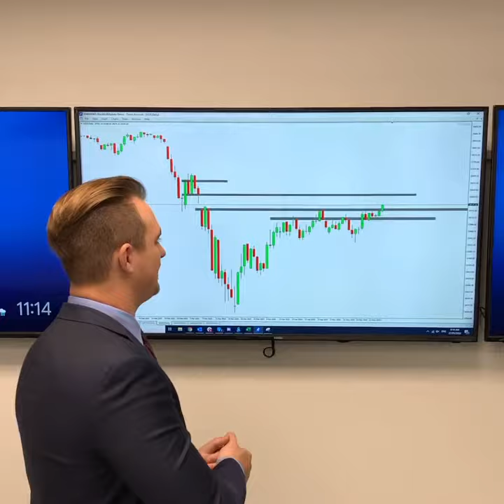Dow Jones up 650 Points | BlackBull Markets 27-05-20